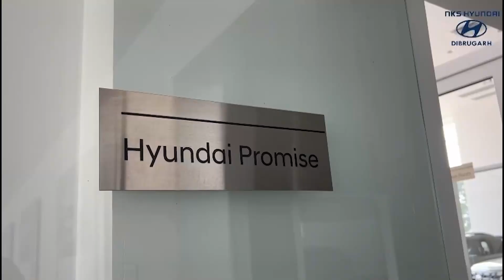লখিমপুৰত আয়োজন কৰিবলৈ লোৱা হৈছে সদৌ অসম টেবুল টেনিছ প্ৰতিযোগিতা